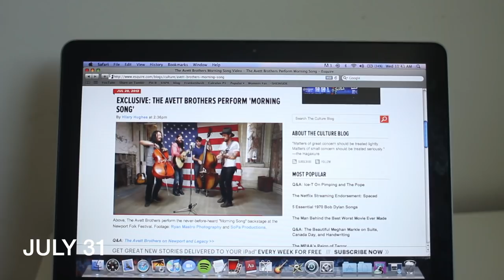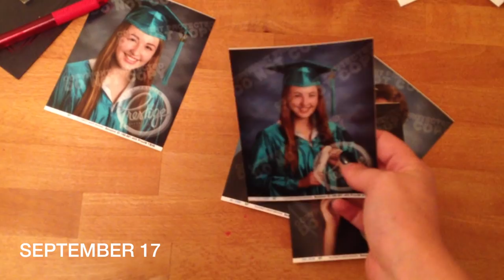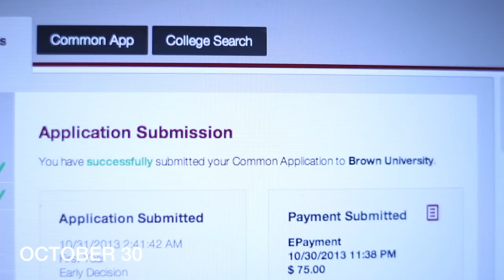365 - A Year in 365 Seconds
I filmed one second of every day of my life during my senior year of high school. This is what it looked like.

The song is Settler by Balmorhea.